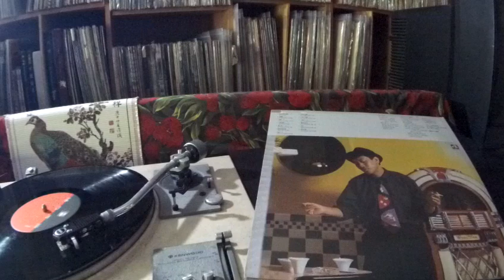羅文 Roman Tam -- b3 你好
華星唱片 CAL-06-1010